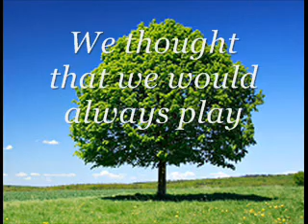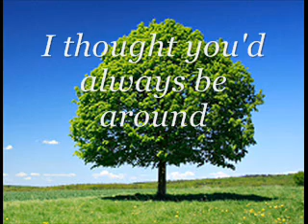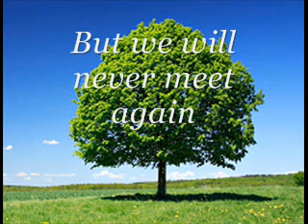The new London Chorale - The linden tree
Sorry for the bad quality... Windows movie maker ruined it.

My sisters and I used to dance to this song, and since I couldn't find it on youtube, I uploaded it =]